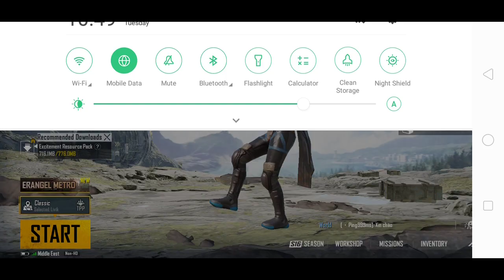Week 4 mission. season 16 pubg mobile